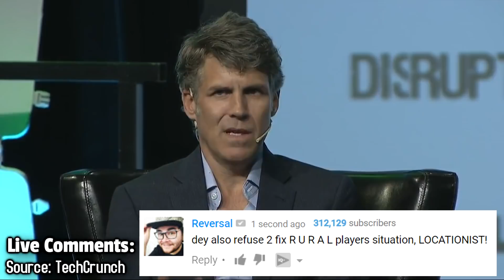Pokémon GO NEWS: MORE Mewtwo EX-Raid Passes rolling out, New Game by Niantic?!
Pokémon GO Update News Includes more EX-Raid Passes for Legendary Mewtwo Raid in Pokémon GO! In Europe and Asia, Pokémon GO Trainers started getting EX-Raid Passes for Mewtwo, the Legendary Raid Boss & Niantic is working on a new game?!

★ Mewtwo Announced for Pokémon GO!

Postbus 2037
6802 CA Arnhem
The Netherlands

- Recording Software
Microphone: Audacity (Free)
Elgato 60HD

- Webcam
Logitech C920